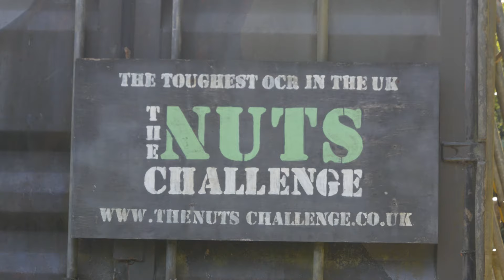The Wanderers take on The Nuts Challenge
for hosting us.

Dorking Wanderers FC was established in 1999, and in a short space of time has steadily climbed the non-league pyramid from park football to the National League and is currently playing in the National League South.